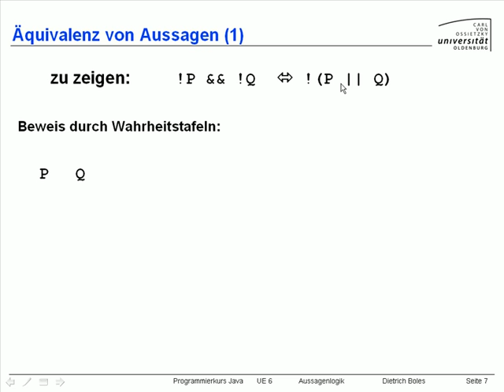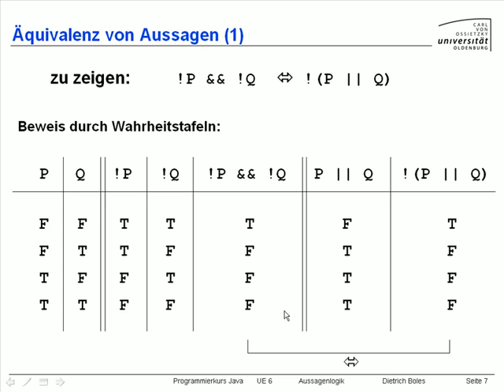UE6-Aussagenlogik [-7- Äquivalenz von Aussagen 1]